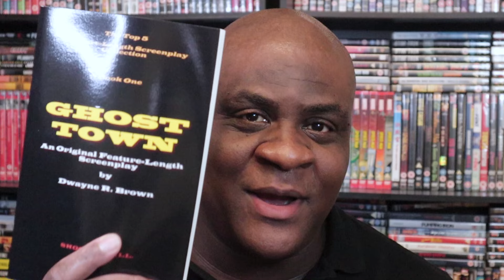CLIP | First Time Watching High Noon (1952) | Movie Reaction/Commentary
If this is your first time visiting the channel, Welcome to the Funhouse!

These are a few memorable moments I wanted to share from my reaction of High Noon (1952).

My full bibliography